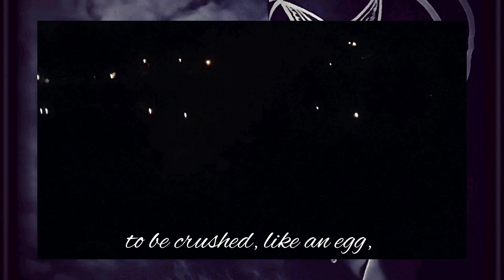Entropy - Agonal Madness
This is quite possibly the most rich, complex, ambitious and all around best compositions I've ever been a part of creating. An extra huge shout out for the other half of Entropy, Fading Light (drums / percussion & lyrics) for some of the most sincerely blackened lyrics and one of the most unique song concepts I've taken part in.

Just one important thing I want to know, this is nothing like any previous Entropy tracks, as in not black thrash, black metal, DSBM, etc.. this is something completely different than anything we've ever done before.

As my partner in crime said over the phone while we were discussing what the title of this track would be, "this a completely new kind of music", and I think that's perfectly fitting or a completely new era that we're all living in...

Zaug~